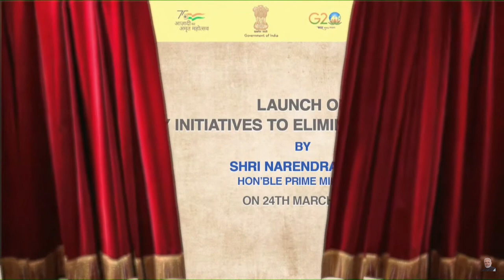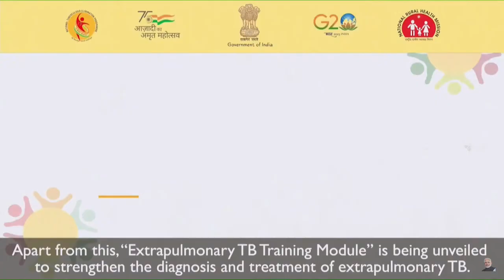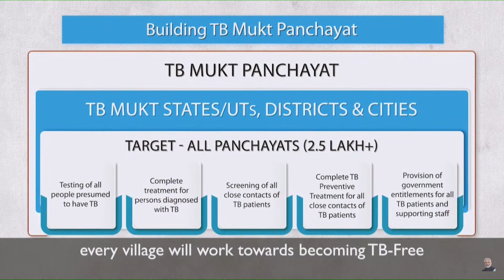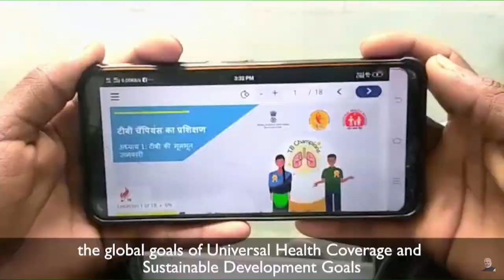Hon'ble PM Shri Narendra Modi launches Key Initiatives to Eliminate TB in India | TB Mukt Panchayat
माननीय प्रधानमंत्री श्री नरेंद्र मोदी ने विश्व_टीबी_दिवस के अवसर पर 'वन वर्ल्ड टीबी समिट' के मंच से 'टीबी मुक्त पंचायत अभियान' का शुभांरभ किया।
देश के विकास में गांव एवं पंचायत की भूमिका अत्यधिक महत्वपूर्ण रही है। इस पहल के माध्यम से पंचायती राज संस्थाओं और स्थानीय ग्रामीण संस्थानों के सहयोग से प्रत्येक गांव को टीबी मुक्त करने के लिए कार्य किए जाएंगे।